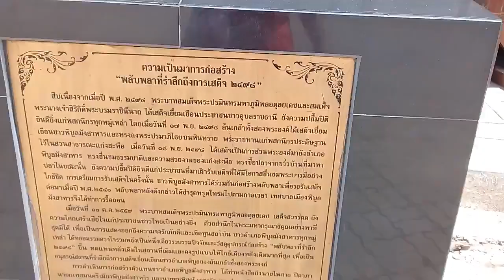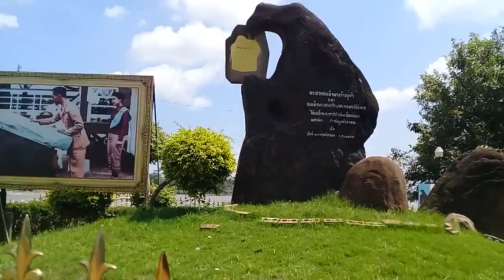แก่งสะพือ อ.พิบูลมังสาหาร จ.อุบลราชธานี